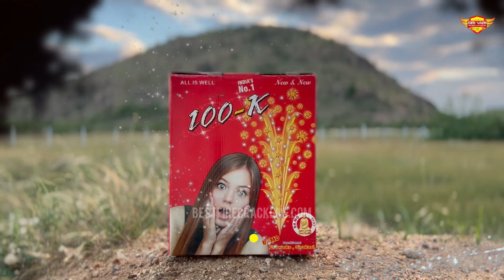100K Fountain Crackers Live Testing Video II Sri Vari Trading Corporation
We, Sri Vari Trading Corporation is one of the best Wholesale and Retail Crackers Shop in Sivakasi. We Manufacture Crackers gift boxes, in which each and every single Item was tested for its safety and precautions. We strictly abide by the rules and regulations of the Indian government regarding fire and safety measures, as we are so much cautious about our consumer's safety. So let’s celebrate this Diwali with our Sri Vari crackers and fill your night with joy and wonder.

Why to choose Shri Vari ?
• Our Crackers are purely handmade by the fine craftsman in and around the villages of Sivakasi.
• Environment and Eco-friendly Green Crackers
• 24 x 7 Customer Support
• No child Labor Employed
• Quick Response for your queries
• 3 Days delivery within Tamilnadu